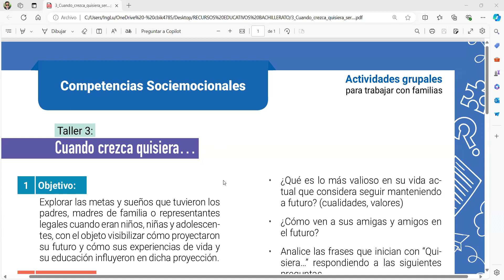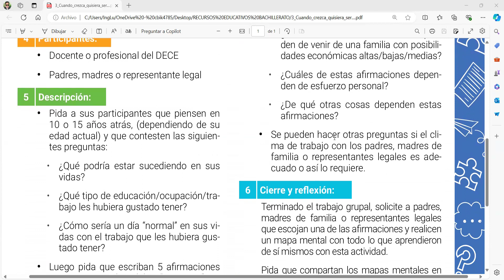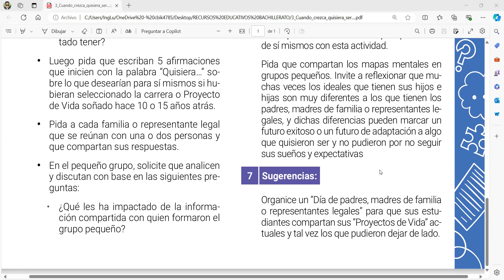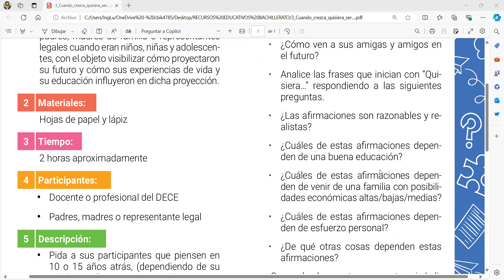TALLER: CUANDO CREZCA QUISIERA